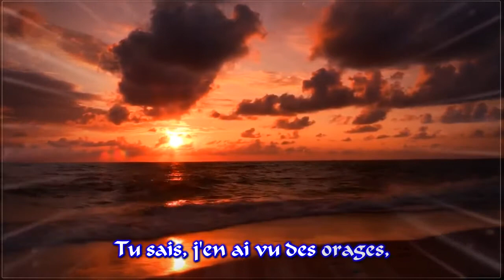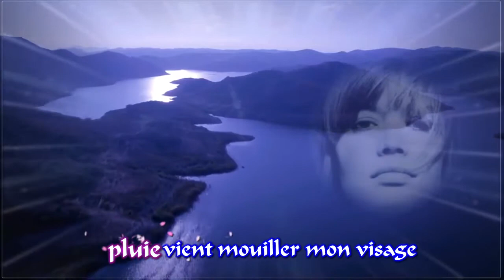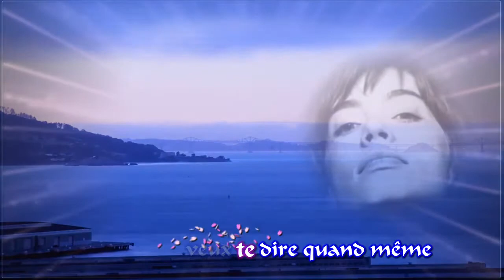La Fin De L'été - Françoise Hardy KOK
Tu sais, j'en fait des voyages
J'en ai vu d'autres plages je les ai oubliés
Tu sais, j'en ai vu des orages,
on en voit à tout âge

A la fin de l'été
alors je voudrais bien savoir le pourquoi
qui me fait rester là près de toi
sous la pluie ce soir
pourtant cette plage est la même
je ne suis plus la même

Qui y a-t-il de changé
Je sais, tu veux faire des voyages
oublier notre plage et tout abandonner
et ça je suis seule à chercher le pourquoi
qui t'emporte aujourd'hui loin de moi
ne t'aidera jamais

la pluie vient mouiller mon visage
et confondre les larmes
que je ne peux cacher
pourtant je veux te dire quand même
encore plus fort je t'aime
jusqu'au prochain été